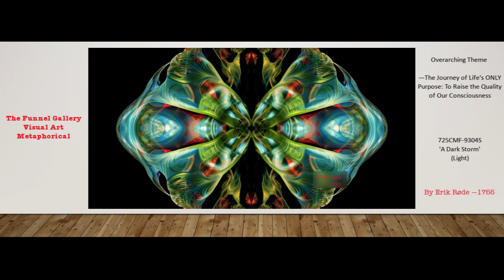Art Piece 725CMF 9304S - Metaphorical Art Piece by Erik Røde —1755 (r4)